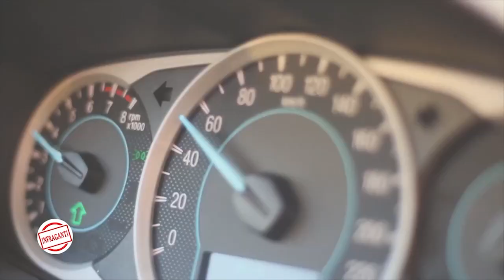El exceso de velocidad mata, Secretaria de Salud de Quintana Roo